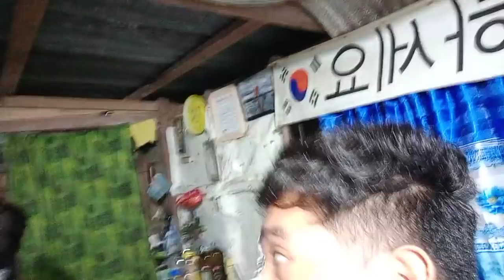DAHIL KINUHA ANG CELLPHONE NILA NAG MIDNIGHT SNACKS ANG MGA BATA | JING ASTOR